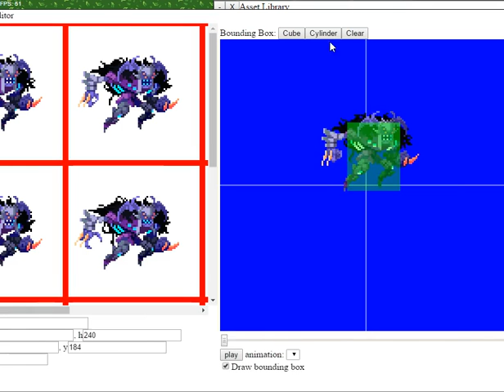rpg creator clip1